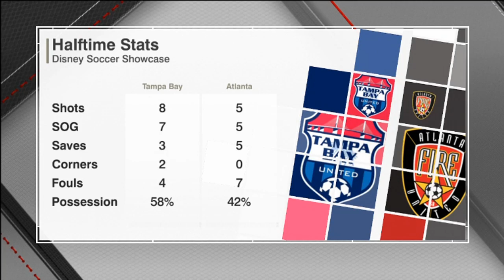Disney Soccer Showcase December 27 Game 1 Halftime